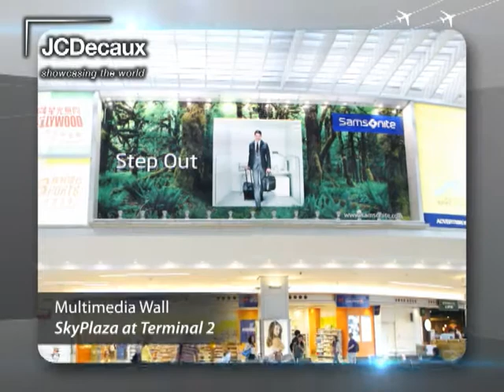JCDecaux Airport Hong Kong - Samsonite Advertising Campaign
Samsonite has rolled out an ultimate integrated advertising campaign at the Hong Kong International Airport. On top of the standard lightboxes, special execution including Automatic People Mover (APM) Platform Domination, Carousel Wrap and Lightbox with Poster on Wall Extension are employed, accomplishing maximum reach to target audience at every strategic touch point of Departure and Arrival Areas.